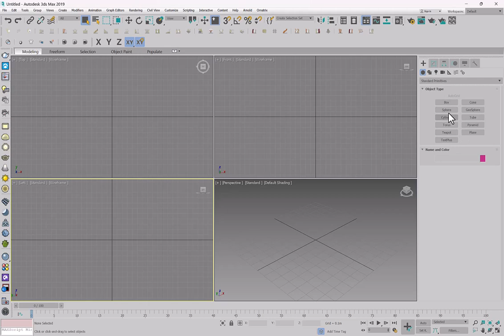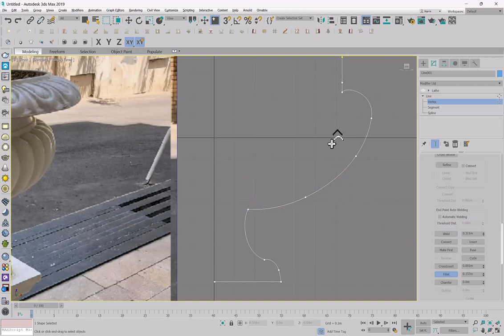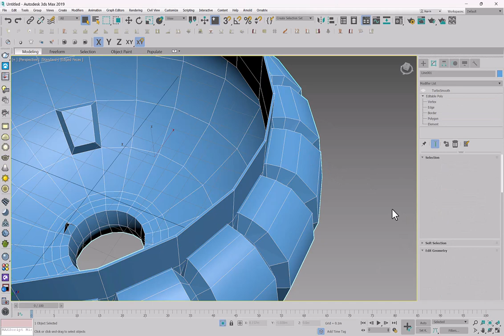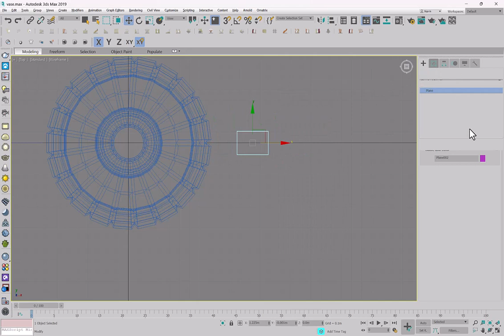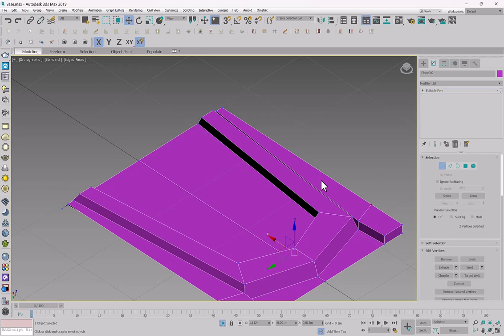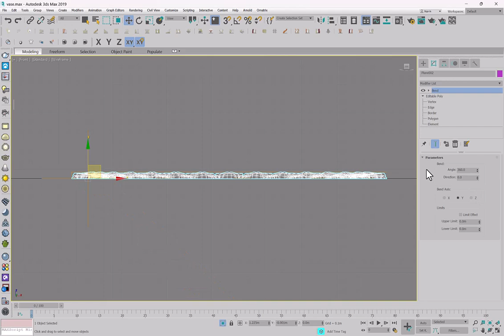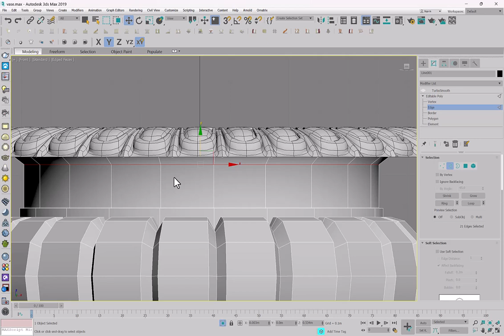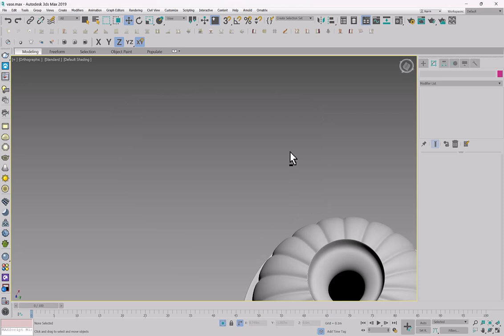How to create a big pot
in this video .i am going to teach you a  big pot that I've seen on the street.let's do that.